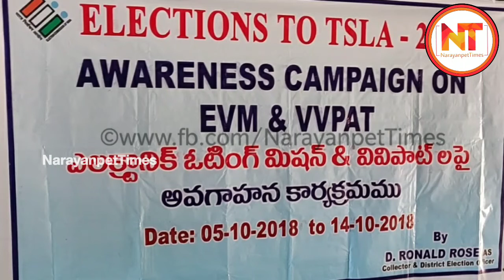Awareness campaign on EVM & VVPAT || NarayanpetTimes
Election to TSLA-2018
Awareness campaign on EVM & VVPAT @ Govt girl high school, Narayanpet

This is a official channel of NarayanpetTimes
the channel is created for local information  and news of Narayanpet town.